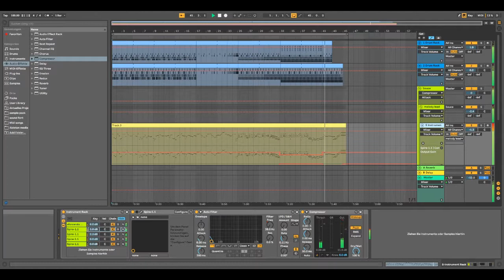Vanillia Mood - Second Run (Traxillia bootleg)